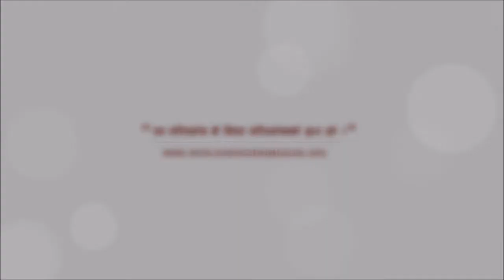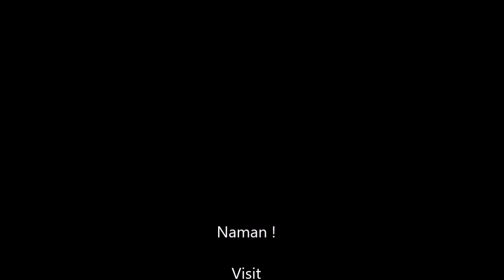काल महिमा - स्वामी आनन्द विनोद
In Search of Life : 19/5/2017 by Sw. Ananda vinod on  Kaala Mahima of  Kavi Shiromani Lekhnath Poudyal

भाका, भूल, दया, क्षमा र ममता सन्तोष जान्दैन त्यो
इन्द्रै बिन्ति गरून् झुकेर पदमा त्यो बिन्ति मान्दैन त्यो ।
थुप्रोमा उधिनी मिठो र नमिठो छुट्ट्याइ छान्दैन त्यो
खाता जाँचि सबै दुरुस्त नबुझी बिर्सेर हान्दैन त्यो ।।

राजा रङ्क सबै समान उसका, वैषम्य गर्दैन त्यो
आयो, टप्प टिप्यो, लग्यो,  मिति पुग्यो, टारेर टर्दैन त्यो ।
लाखैं औषधि, अस्त्र-शस्त्र-महिमा देखेर डर्दैन त्यो
व्याधा-तुल्य लुकेर चल्दछ सदा, मारेर मर्दैन त्यो ।।
- कविशिरोमणि लेखनाथ पौड्याल